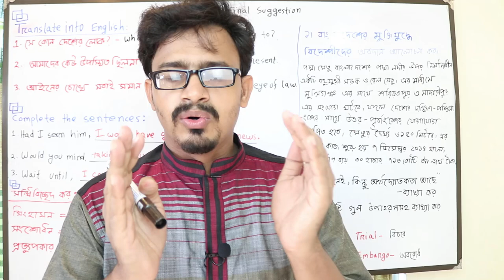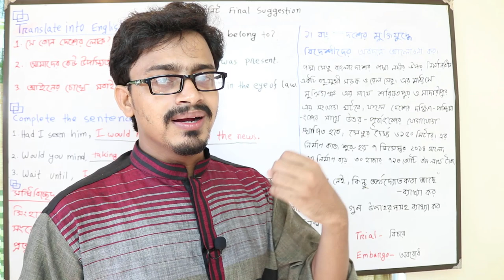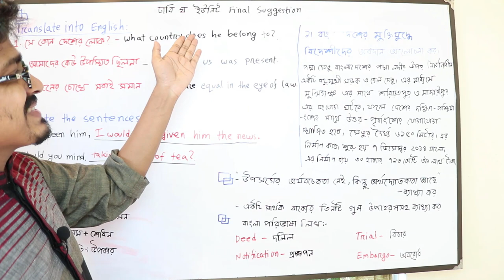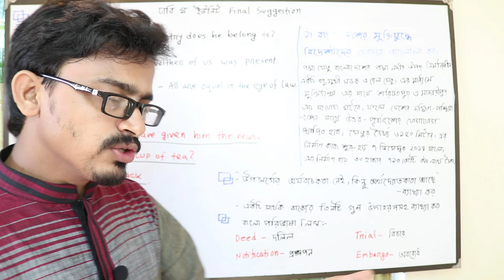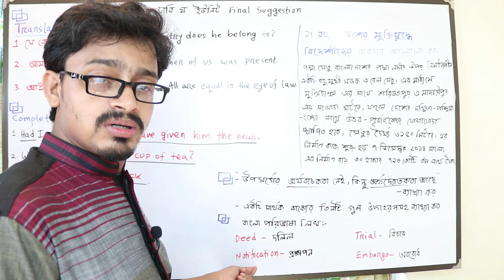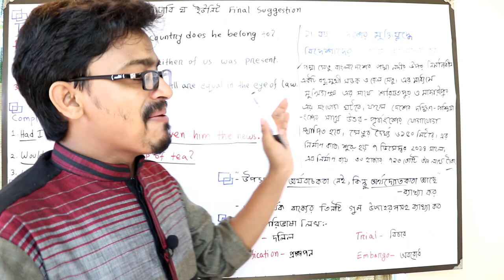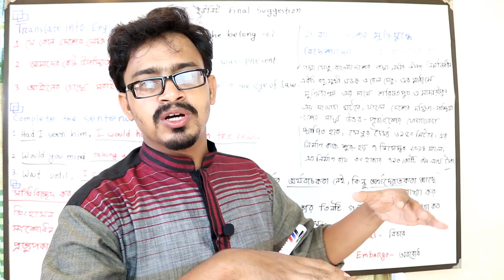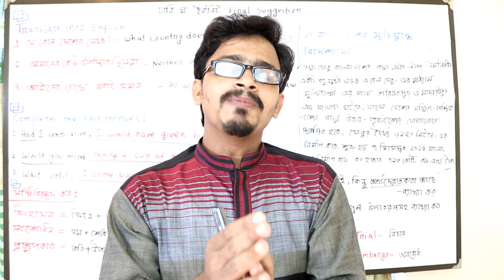Dhaka University D unit Final Suggestion || ঢাবি ঘ ইউনিট ফাইনাল সাজেশন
ঢাকা বিশ্ববিদ্যালয় ঘ ইউনিট লিখিত পরীক্ষা
Du D unit tips hacks
DU D unit question pattern
DU Written exam
Dhaka University Written exam 2019

🌐 HSC PHYSICS 🌐